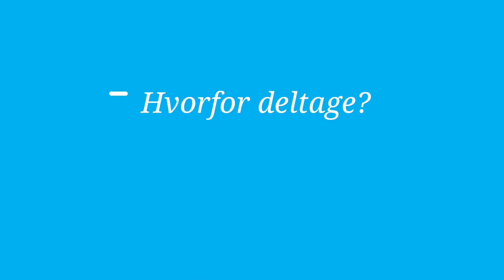ADMA forvandler SMV'er til fremtidens fabrikker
Et nyt EU-initiativ, ADMA, skal være en one-stop-shop for europæiske SMV’er, så de kan implementere avancerede produktionssystemer og blive fremtidens fabrikker. Resultater fra Belgien viser øget beskæftigelse på hele 15 %.